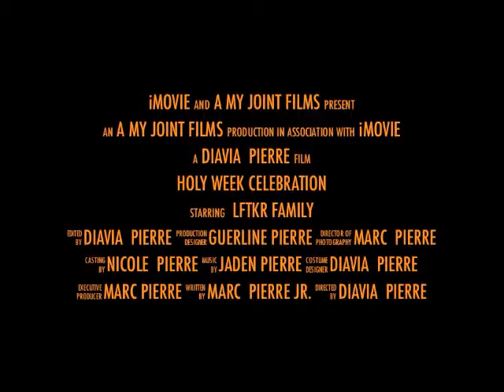LFKRT Welcome Trailer II.wmv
Welcome trailer, Resurrection Sunday 2011, Family and Friends Day Fun at Love Fellowship Kingdom Restoration Tabernacle, Columbia, SC.  Senior Pastors Hugh Harmon and Lady Alison Harmon.  Overseer-Bishop Hezekiah Walker Jr.  Still undefeated and making champions of faith in Jesus Christ, praise and worship in Columbia SC.